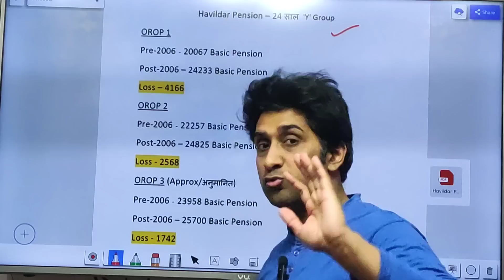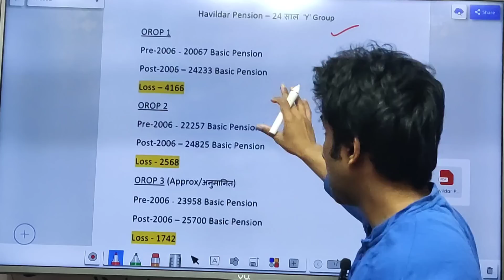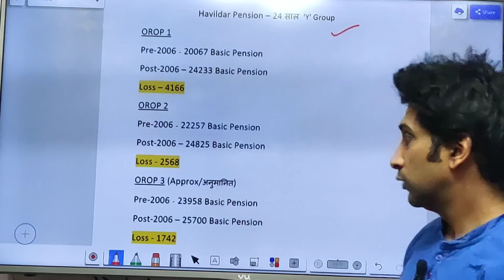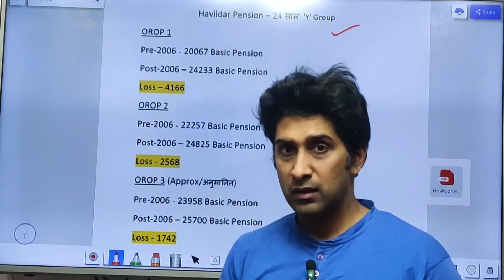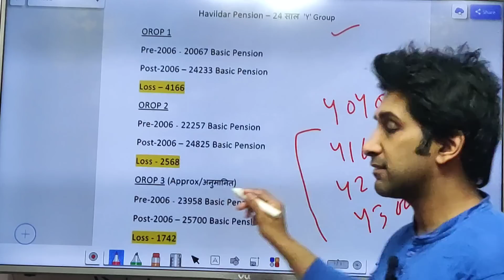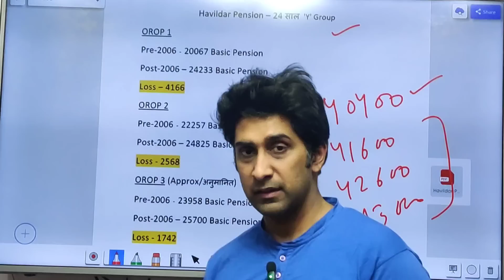हवलदार की पेंशन बढ़ेगी आगे लेकिन JCO's की पेंशन में गिरावट आएगी | देखिये OR's/JCO's की पेंशन रिपोर्ट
Dosto maine es video mai aapko ek important information di hai pensioners ke liye. Dekhe poora video. I hope ye video aapko pasand aayega.

sainikjeevan
sainikwelfarelatestnews
bigbreakingnews
sainikwelfarenewscast
sainikwelfareupdates
sainikwelfare
aaj ke sainik samachaar
sainik jeevan
sainik news
pension
army
da
7thpaycommission
pensioners_news
armypension
bharti
exarmyjob
orop_pension_revision
govermentemployees
sainiksamachar
pensionerslatestnews
bigbreakingnews
defence
pensionrevision
pension
March pension credit
march pension
march ki pension
army news
OROP 2
latest news
sparsh
sparsh pension portal
d.a